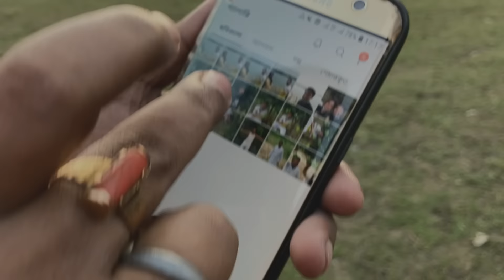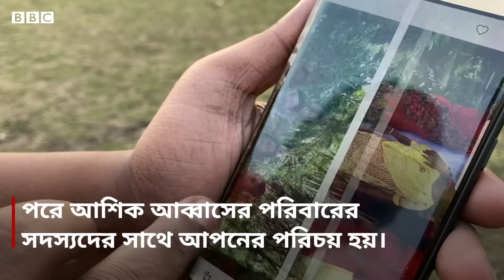ভালোবাসা: হিজড়ার সাথে প্রেম, তার সাথেই ১৩ বছরের সংসার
হিজড়াকে ভালোবেসে তার সাথেই প্রেম ও ১৩ বছরের সংসার। দেখুন অন্যরকম এক প্রেমের গল্প।